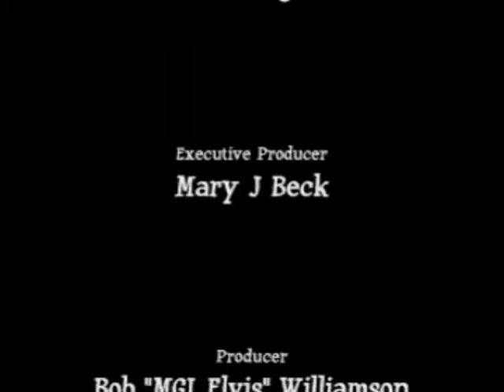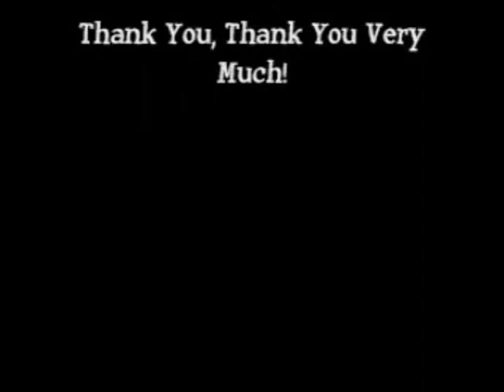Gordon Elvis...Washed My Hands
Here is Gordon Elvis performing at the Clarion Hotel, Memphis,TN for Elvis Week 2013 appearing in MJ's Elvis Rockin Oldies. Aug. 11,2013